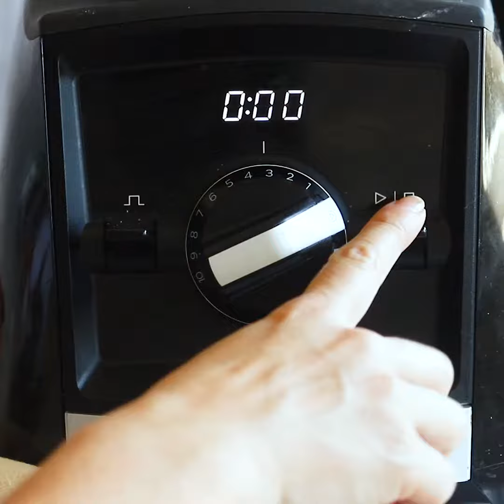Vegan Queso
Creamy and delicious vegan queso